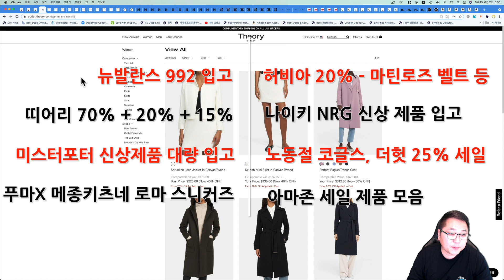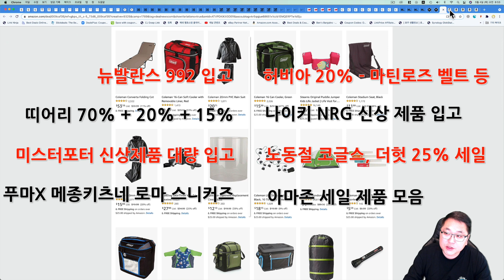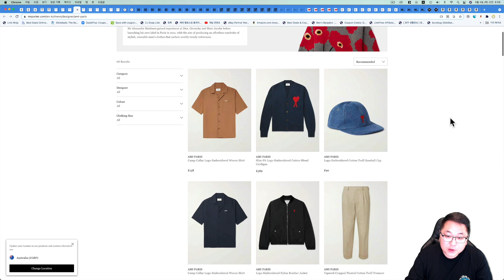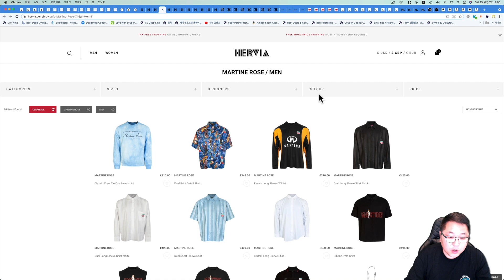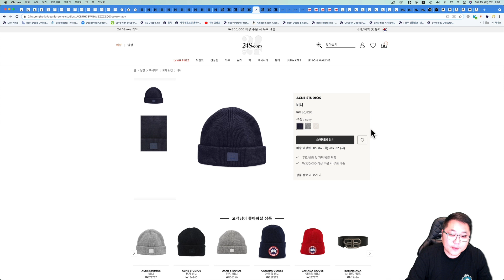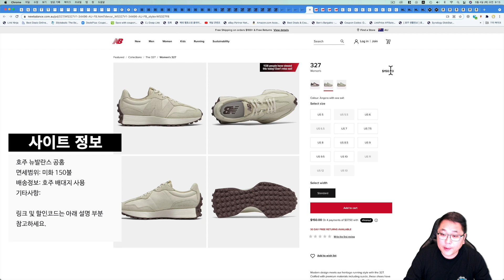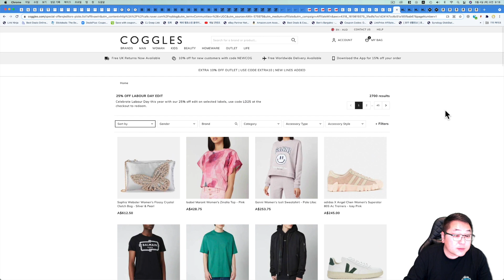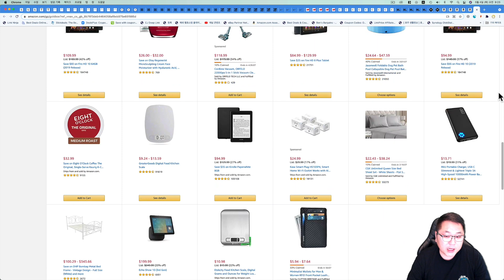푸마 X 메종키츠네 로마, 뉴발란스992, 나이키 NRG, 마틴로즈 벨트 12만원, 뉴발란스 327 인기색상, 락포트, 캠핑용품, 띠어리 70% + 20% + 15% 등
00:00 오늘의 해외직구 타임라인
03:47 세븐스토어 - 뉴발란스 992 다양한 색상 다양한 사이즈
05:03 미국 띠어리 아울렛 - 최대 70% + 20% + 15% 세일
06:11 미스터포터 - 신상 대량 입고 - 아크네 포바, 나이키 신상, 스톤아일랜드, 아미 등
08:01 육스 - 퓨마 X 메종키츠네 로마 스니커즈 다양한 사이즈 / 정상가 25% 할인코드
09:06 허비아 - 20% 할인 + 무료배송 - 마틴로즈 벨트 12만원, 마틴로즈 체인백, 메종마르지엘라, 꼼데가르송 등
11:18 24s - 금액별 최대 300불 할인 + 아멕스 15% 추가세일 - 아크네 캐나다 스카프, 발렌시아가 스피드러너 등
13:46 호주 나이키 공홈 - 나이키 NRG 후드, 맨투맨, 티셔츠 등 입고 / 세일제품 대량 추가 등
15:27 호주 뉴발란스 공홈 - 뉴발란스 327 앙고라, 그레이 오크 등 신상 입고
16:59 코글스 - 노동절 25% 세일 인기제품 모음 - 폴스미스 지갑 17만원, 퓨마X메종키츠네 13만원, 벨스타프, 골든구스 등
18:55 더헛 - 노동절 25% 세일 - 바버 A7 자켓, 바버 리데스데일 등
20:06 미국 락포트 공홈 - 신상 30% / 세일제품 추가 40% 세일
21:10 아마존 - 콜맨 등 캠핑용품, 가성비 태블릿 파이어 HD 95불, 아마존 킨들 등

세븐스토어에 뉴발란스 992 입고 되었습니다.

대란 제품으로 서둘러 구입 하셔야 되는 제품입니다.

그리고 세븐스토어 미드시즌 최대 50% 세일 진행하고 있습니다.

남성 제품은 최대 80% 세일 되고 마찬가지로 25불 또는 뉴스레터 15% 할인 추가 세일 됩니다.

미스터포터 신상 제품들 대량 입고 되었습니다.

관부가세 포함 가격에 한국 직배송 DHL 무료배송 됩니다.

보이는 금액이 최종금액!!

장바구니 담아서 직접 적용 해봐야 합니다.

그리고 세일 적용은 불가능 하지만 메종키츠네 X 퓨마 로마 스니커즈 사이즈 있습니다.

150불 넘게 구입 하셔도 관부가세 복불복입니다.

장바구니 담으면 자동 유럽 세금 빠져서 저렴해지고 그 금액에서 20% 추가세일 됩니다.

메종마르지엘라 키링카드지갑 23만원

24s 프랑스 백화점 기존 금액별 할인 + 아멕스 15% 캐쉬백도 됩니다.

한국 직배송 35만원 이상 구입시 무료배송 되고 관부가세 사이트내에서 결제 됩니다.

호주 나이키 공홈에 나이키 NRG 후드, 맨투맨, 티셔츠, 팬츠 등 다양한 신상 제품 입고 되었습니다.

그리고 세일제품들도 대량 추가 되었습니다.

호주 배대지 통해서 호주달러 190불 넘지 않으면 관부가세 없습니다.

호주 뉴발란스 공홈에 뉴발란스 327 다양한 신상 들어왔습니다.

코글스 노동절 25% 세일 계속 되고 있고 한국 직배송 일정금액 이상 구입시 무료배송 됩니다.

바버 자켓 이전 세일 제품들 다시 전부 세일 적용 됩니다.

미국 락포트 공홈 신상 30% 그리고 세일제품 추가 40% 세일 됩니다.

미국 아마존 세일제품 모았습니다.

여러 캠핑용품 그리고 가성비 태블릿 파이어 HD 세일판매 합니다.

콜맨 캠핑용품 세일

아마존 캠핑용품 세일 전체

아마존 파이어 HD10

아마존 파이어 HD8

아마존 킨들

감사합니다.